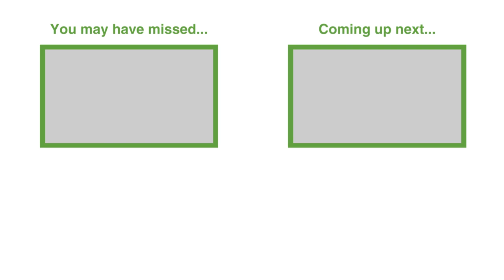Beyond Beauty: Building Websites that Drive Conversions & Sales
When building a website, the biggest blind spot for many is never speaking to prospective account holders in their ideal buying persona. This lack of insight can cost banks and financial brands loans and deposits. 💸

In this video, we discuss why relying solely on aesthetics won’t cut it. A beautiful website is great for awards, but if it’s not driving leads or conversions, is it really serving its purpose? 🤔 We also explore how many organizations fail to benchmark their buying experience against third-party competitors, including national and fintech brands.